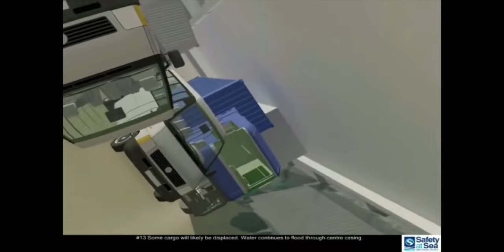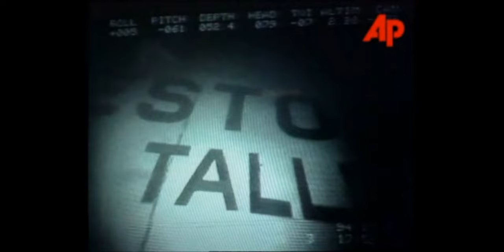The suspicious sinking of the Estonia | OC Unsolved S1E1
Chapers:
0:00 intro
2:16 theory 1
3:35 theory 2
6:32 theory 3
7:23 outro